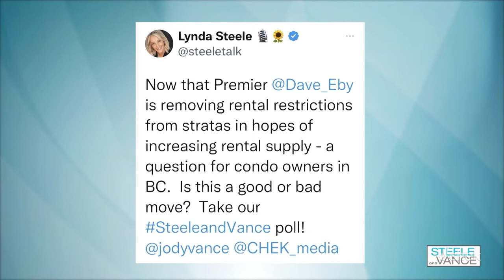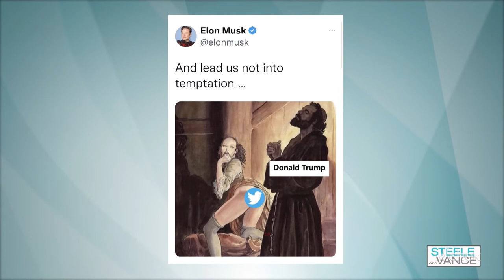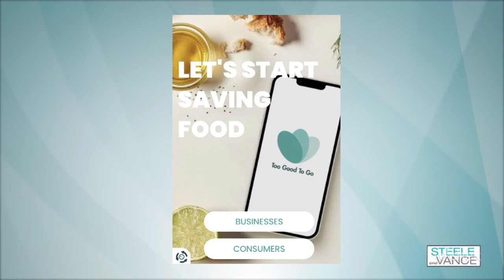Caesar Salad flavoured Candy Canes?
Lynda and Jody make sure no one buys them this gag gift. David Eby forcing stratas to allow renters. And Elon Musk continues his Muskiness.